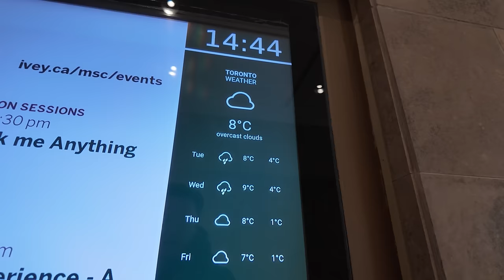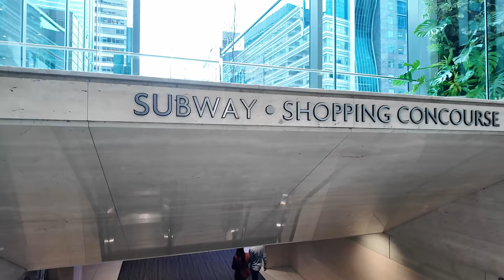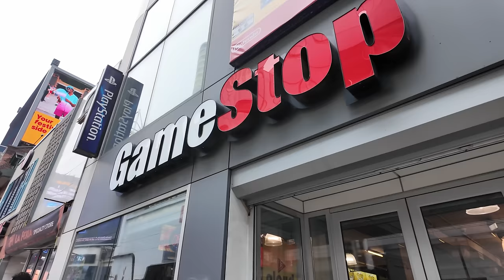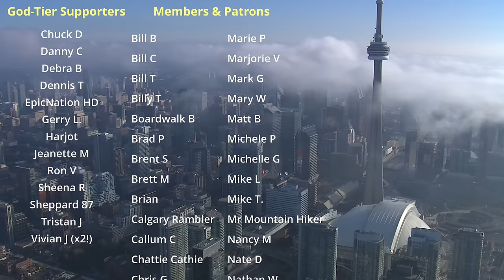Financial District to Dundas & University | PATH & Outdoor Toronto Walk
A downtown Toronto walk from First Canadian Place in the financial district up to Dundas Square and then over to Dundas & University. I walk past a film shoot along the way.

0:01 - First Canadian Place / PATH
6:20 - Financial District (outdoors)
16:35 - North on Yonge Street
23:40 - Dundas Square
24:48 - West on Dundas Street
28:10 - Film Shoot / Bay & Dundas
33:55 - University & Dundas

Recorded in 4K at 60 FPS on Tuesday, March 26, 2024.